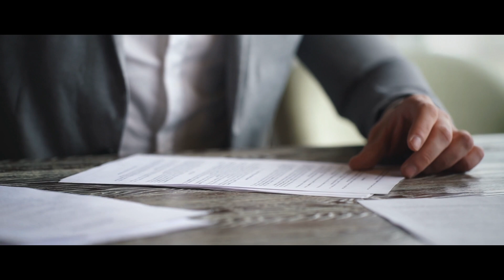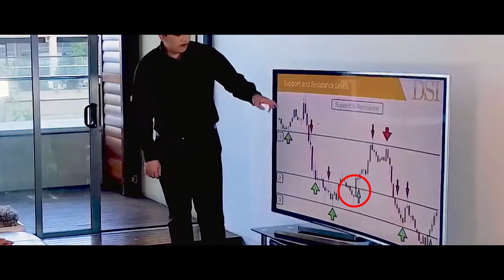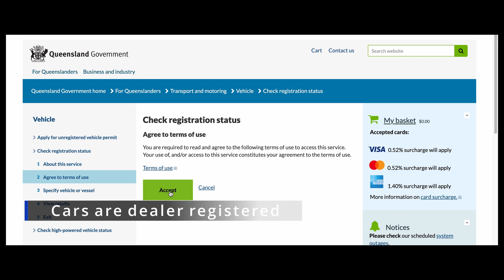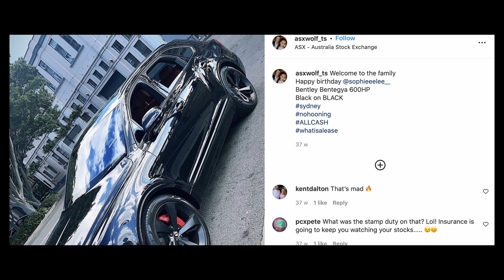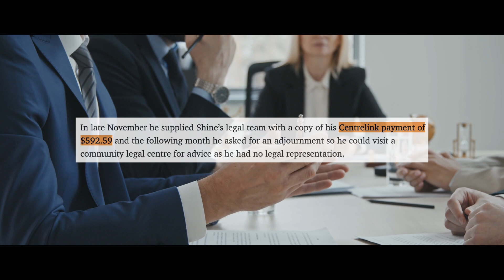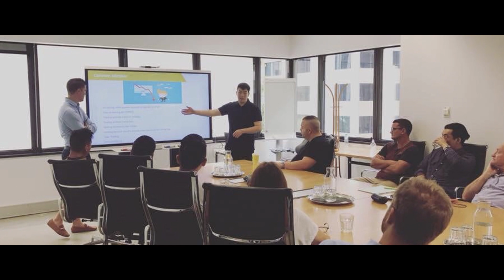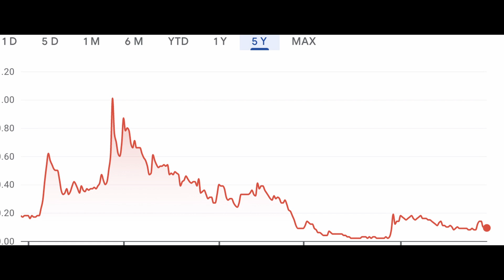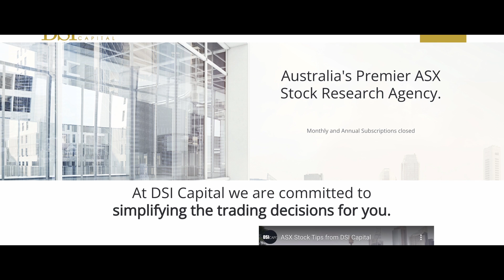Fake Guru Steals Mother's Life Savings | Tyson Scholz ASXWolf Stock Scam | FBE Capital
Tyson Scholz aka ASXWolf a known fake guru, scams his own mom and followers into thinking he's a successful stock trader, to sell them training courses through DSI Capital.
In reality he lies, steals and fakes his life and is now involved in an Australian pump & dump investigation, with Everblu and Creso Pharma.

► What do you think, is this the new low?
PREVIOUS  -  VIDEO: Valkyrae Destroying her Reputation

Tyson Scholz is back to his Instagram flexing, under the handle ASXWolf, showing how much money he's making, what he's buying and claims it's all from clever trading.
However the ASIC raid, shows he's involved in sketchy penny stock listings and that these follow a classic pump and dump, in correlation to his recommendations.